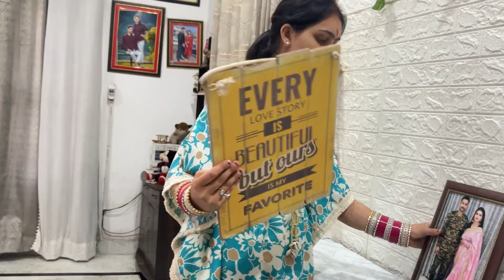Self makeup done